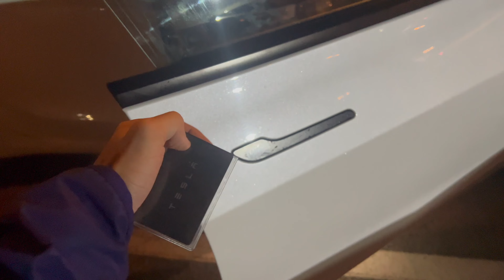Perth Zoo and the Last day of our Holiday In Perth, Western Australia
Whats good ramfam! I know this week was meant to be our WWE experience but sadly youtube isn't letting me upload it due to copywrite reasons so on with life we go and this week you now have the last of our perth vlogs. we visit perth zoo and check out the last that our tesla has to offer before we head off to the airport and back to reality.

BORED IN INNISFAIL? COME DOWN TO RAM RECREATIONAL CENTRE!

NON EXISTENT GAMING CHANNEL SOON TO BE REVIVED
GAMING CHANNEL:

MY CAMERA

MY TRIPOD

MY SKATEPARK TRIPOD

MY ROLLERBLADES

MY ROLLER SKATES

MY ROLLER SKATE WHEELS

Paradise by Coldplay, License ID: wQjPXdr8jmr